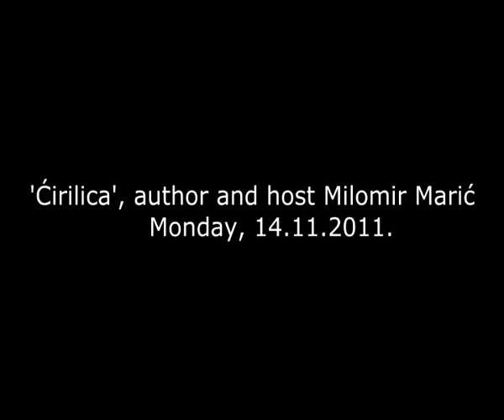Rade Šerbedžija talks about Stanley Kubrick and 'Eyes Wide Shut'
This is an interview with Rade Šerbedžija who played Milich in 'Eyes Wide Shut'. It's an excerpt from a longer interview, I only used part when he talks about Kubrick and EWS.